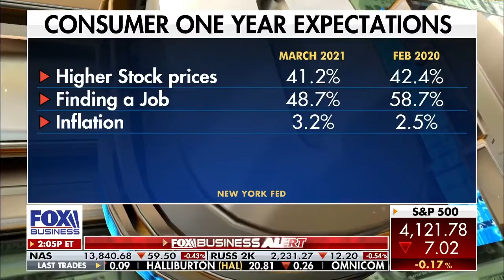When will inflation affect portfolios? Courtney Dominguez discusses on Charles Payne